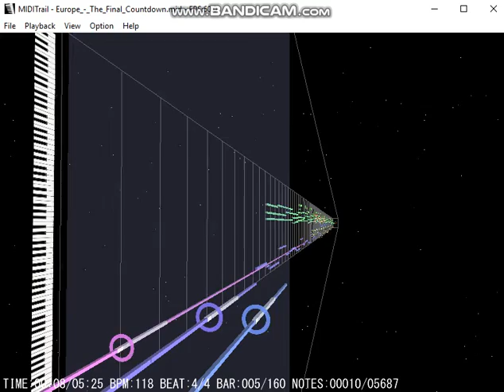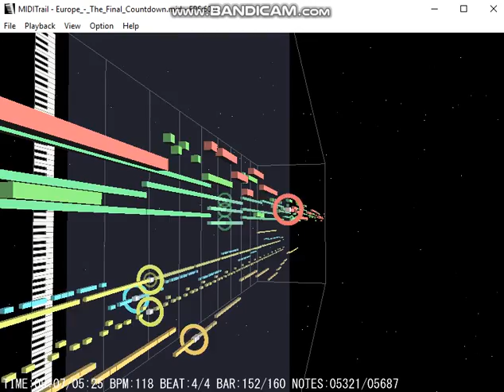MIDITrail - The Final Countdown